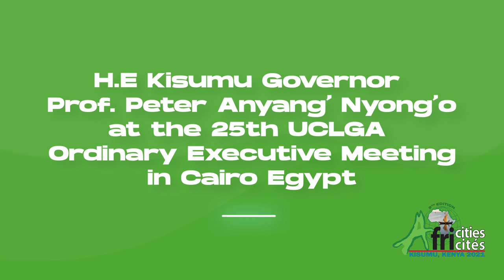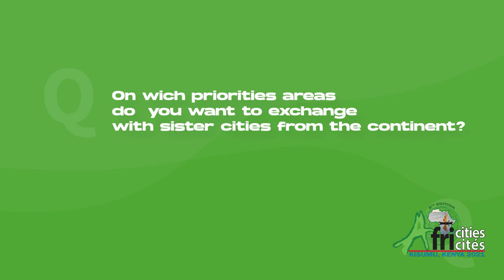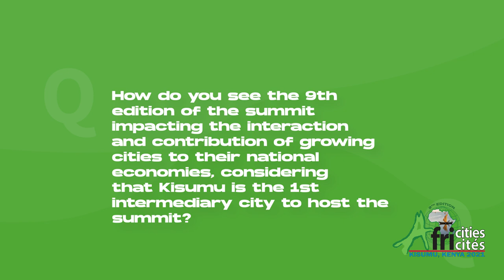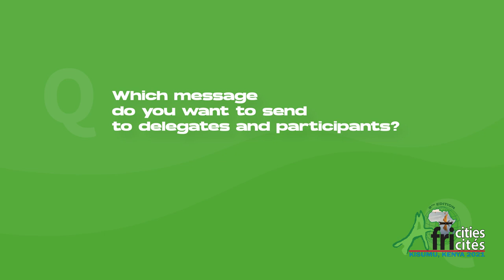KISUMU GOVERNOR PROF.ANYANG' NYONG'OAT THE 5TH UCLGA ORDINARY EXECUTIVE MEETING IN CAIRO EGYPT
The meeting is convened to take stock of UCLGA's state of affairs including the upcoming Africities Summit to be held in Kisumu in April 2021